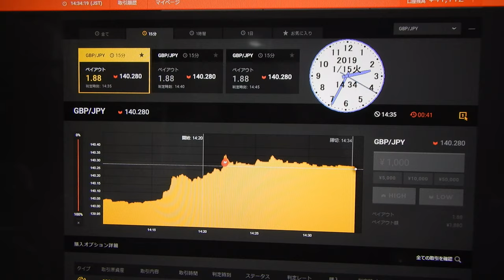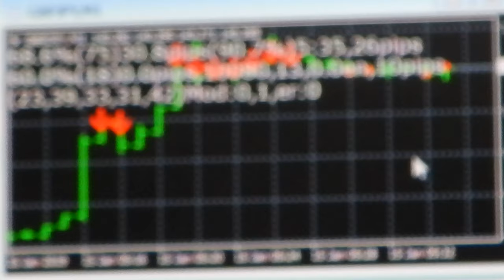ライブ口座に５千円入金で開始、現在利益合計が４４８７２円、バイナリーオプションのスペシャリストの神様が実施するとこうなった。